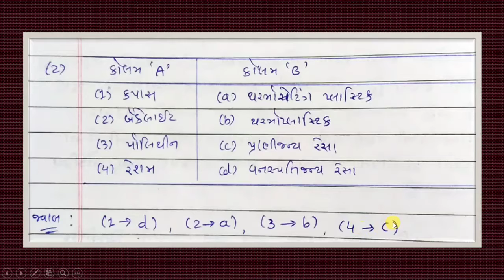std 8 science ch 3 part 3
આ વિડિઓમાં ધોરણ - 8 વિજ્ઞાન વિષયનું પ્રકરણ-3 સંશ્લેષિત (કૃત્રિમ) રેસાઓ અને પ્લાસ્ટિક તેના વિશેષ પ્રશ્નોત્તર ની સંપૂર્ણ સમજ આપવામાં આવેલ છે, દરેક વિષય પ્રમાણે ની સમજ એકદમ સરળ રીતે શીખવા માટે ચેનલ ને subscribe કરી લેજો.